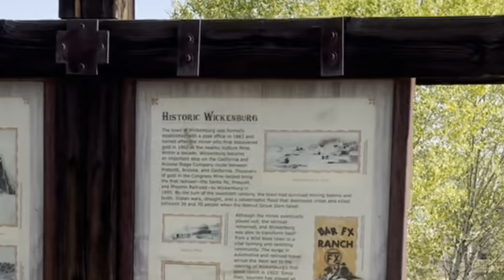FOUND by Kim! #29 Treasure Hunt in Wickenburg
Miner Ma's Gold Treasure Hunts are REAL treasure hunts! Ma has hidden GOLD in them hills and has dropped clues in each video to help you find it. It is VERY important to post on Miner Ma Gold facebook or YouTube when you find the gold. QR codes are provided inside each treasure chest to make this easy. If Ma knows you found the gold, she hide more gold and keep the fun going. So please, post it when you find it!

Ma will re-hide the gold If your hunt is in a building, simply ask if anyone has found it before looking. Remember to keep your solve secret so others can have fun.

All active hunts will be posted on the FEATURED section of Ma's facebook page. You can also find the rules posted there.

There are different types of hunts. 1. Solve the riddle to win. 2.Follow the riddle and "spot" the chest. 3. Follow the clues and 'find" the chest.

Some hunts will be on public lands. Some hunts will be in buildings and require a small fee to enter. (The fee paying hunts are meant to boost the local economy and Ma has chosen places where you can learn something.)
Ma will do her best to add history to each hunt.

Why is Miner Ma doing this? The world is a crazy place these days, and Ma wanted to do her part to add fun to everyone's life. These hunts are meant for senior citizens, children, families and the lone gold miner. It is a good way to get younger whippersnappers out of the house  and get everyone back into nature.  Technology has kept a lot of us indoors and Ma's solution is:
Let's use technology to get people outdoors one hunt at a time! It's time to turn up the fun volume!

Ma does not currently make money from social media. So all of this is out of her pocket for now. If you would like to donate a small nugget for a hunt or contribute to help Ma buy more gold you can PM her or send her a few bucks here. . Miner Ma really appreciates anything that helps to keep the fun going. So THANK YOU!

May the Au be with you!

Miner Ma is an authentic gold mining mom whose YouTube channel is dedicated to a hodgepodge of topics and adventures. They are meant to inform you, inspire you and hopefully help you to find the pure gold in life.